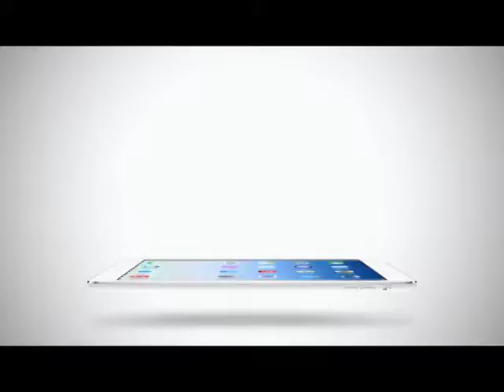Inside News Tonight | 26-04-2558 Lip sync เตรียมสร้างซีซั่น 2